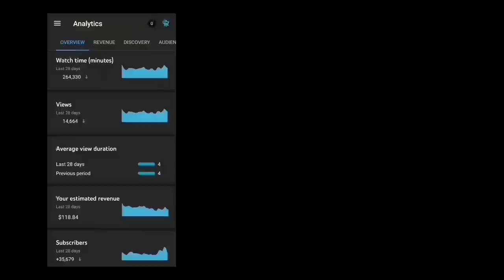கனவுகள் ஆயிரம் || part-4 ||free fire short film in tamil ||k2b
HI frnds i hope u enjoy😊this 🎥video.
So please support🥺me😒and share with your👬frnds.
Because we r spend more and more time for ur entertainment😎.
And doing hard work😌. 😝😝😝

My user name  - Kɪʟʟ2ʙᴏʀN YT
Guild id - 65034577
 when I m free I will talk to u and doing fun😅

😇😇😇for watching😘😘😘
😍😍😍our video 🥰🥰🥰